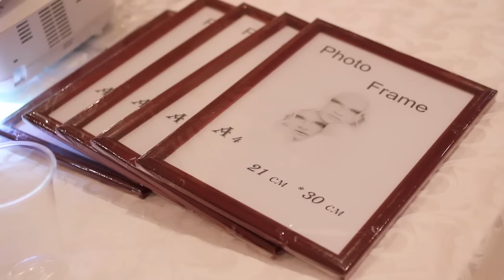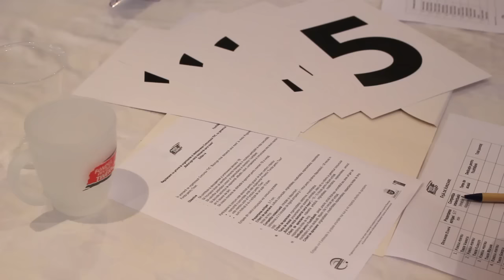Stiripozitive.eu | Școala de Vară Fondul pentru Tineri, ediția a III-a